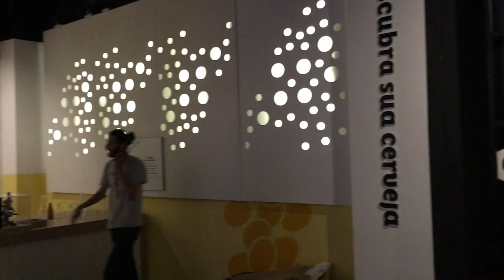Painéis interativos durante o Tour da Cervejaria Bohemia em Petrópolis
Painéis interativos para fazer combinações, fazer a sua cerveja preferida e se tornar um Mestre Cervejeiro - durante o Tour Cervejeiro da Cervejaria Bohemia em Petrópolis.